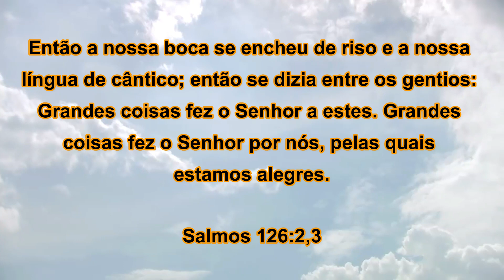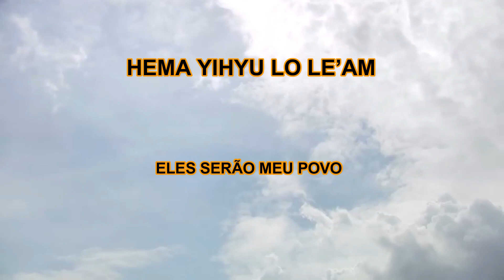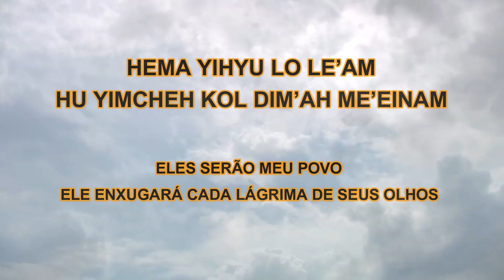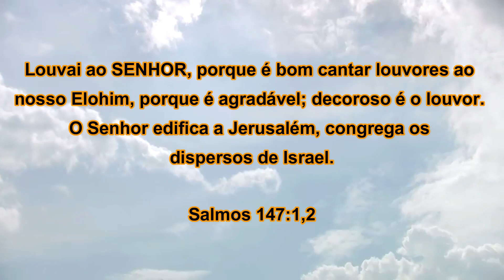GADOL ADONAI - SARAH LIBERMAN (LEGENDADO)